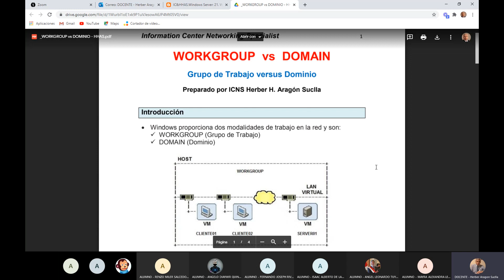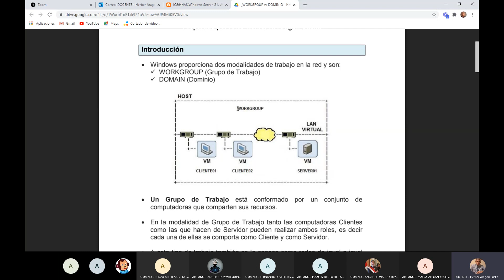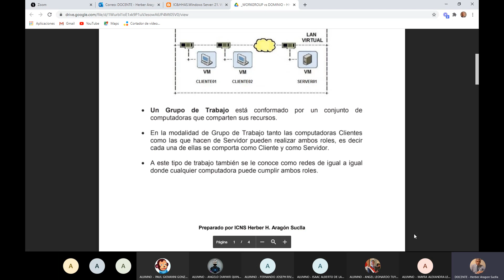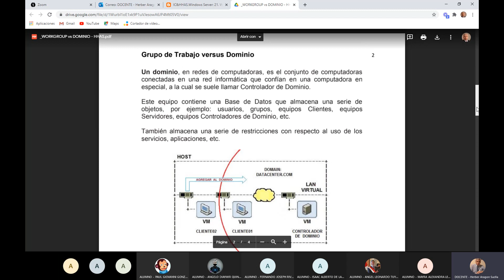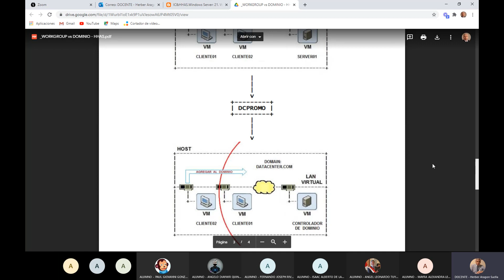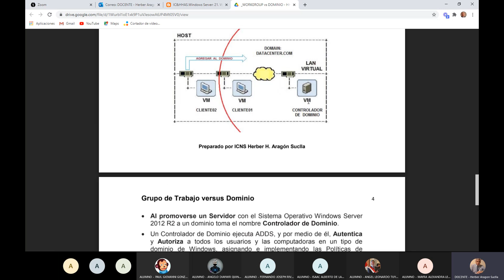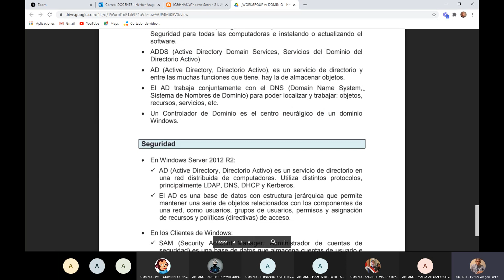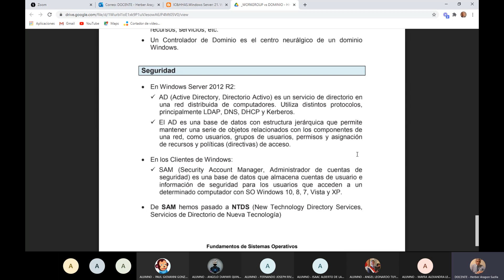Grupo de trabajo versus Dominio en Windows - ImpleDeServ 2020-11-30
En los Sistemas Operativos Windows hay dos modalidades de trabajo: WorkGroup (Grupo de Trabajo) y Domain (Dominio). Este video muestra a nivel conceptual las diferencias entre uno y otro.